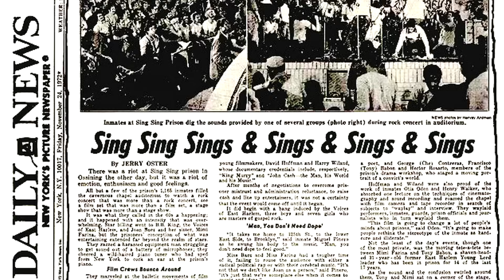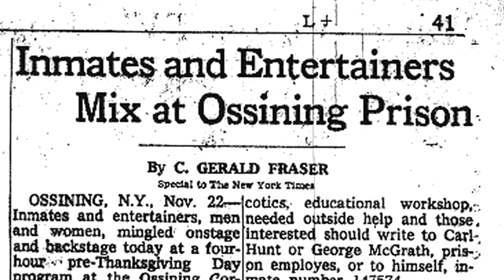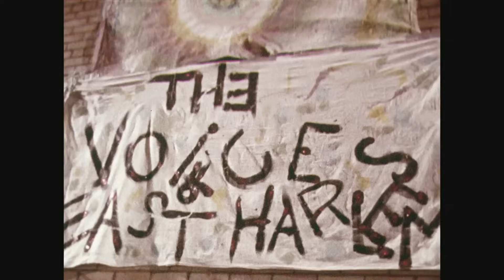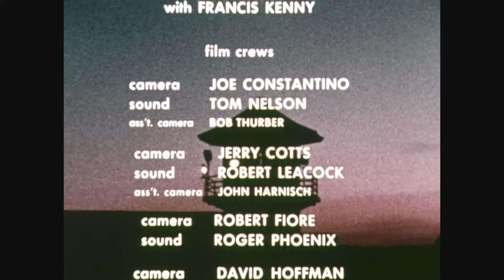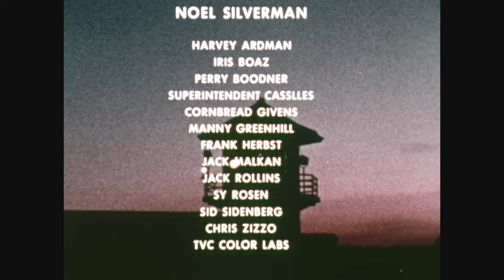BB King At Sing Sing Prison Sings Blues To The Inmates & They Respond. The Complete Film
The Best BB King At Sing Sing Prison. The Complete Show.
So many of my subscribers and others have asked me to post this.  It seemed to me to be the right time to post BB King for all. The concert in Sing Sing prison that day was a classic. No one was sure that it would happen- that the prison guards or the state of New York would block it, although the warden had given us permission. BB King came with his complete 26 piece band because he wanted to be there. It was a time when prisons began allowing outsiders to perform. Johnny Cash had done this at Folsom Prison shortly before. My experience with BB King was extraordinary. A true gentleman. Humble. And always working hard as a musician to get better. Never letting his fame overwhelm him.

But really, it doesn't matter whether or not you are a blues music lover. I have shown this film to audiences of all kinds, all creeds, all races and religions and ages, and the same reaction occurs. People can sense the greatness of BB King, his humanity, his sense of himself and his purpose, his love for people whoever and wherever they are. He came to this prison on that day so long ago to connect with folks who he could identify with. And he did. And the reaction to him as shown in this film is beautiful.

As for the inmates in the prison? There was some rough and bad folks for sure. I met them. But they were many who admitted to their crimes and were paying their dues and were in their own ways honorable people. I could depend on them and this film could not have been made without them.